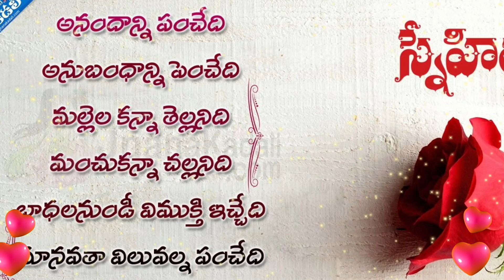Happy friendship day status 2021|Friendship day quotes|Friendship day whatsapp status 2021